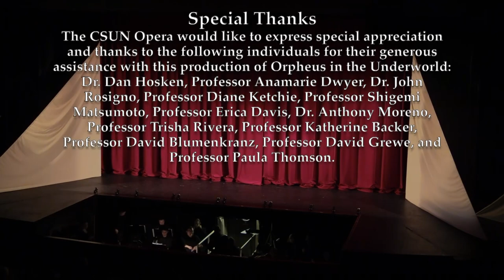Orpheus in underworld A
This is one of the casts from a production of Jacques Offenbach's Orpheus in the Underworld performed by the CSUN opera company in the campus theater at California State University at Northridge. It was conducted by CSUN opera's music director, Mercedes Juan Musotto. It was Staged by Maurice Godin. The choreographer was Paula Thomson. It is sung in French with spoken scenes in English.